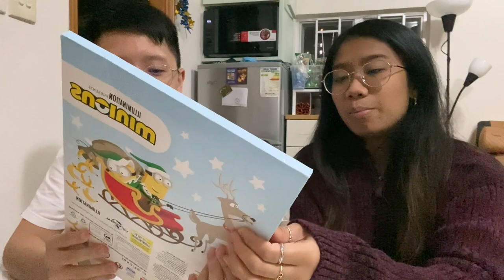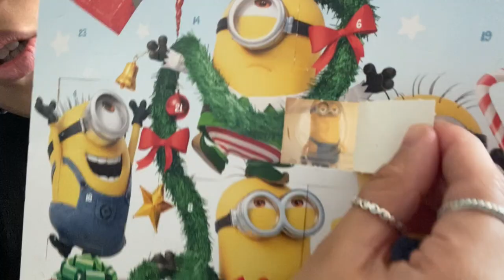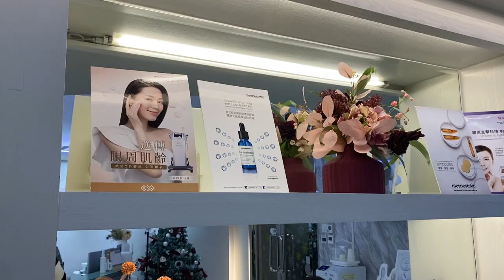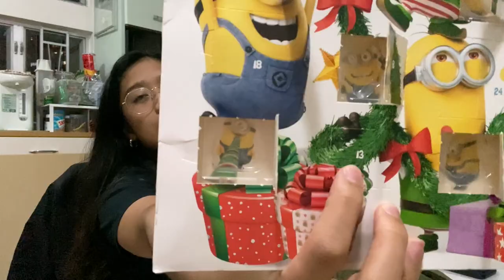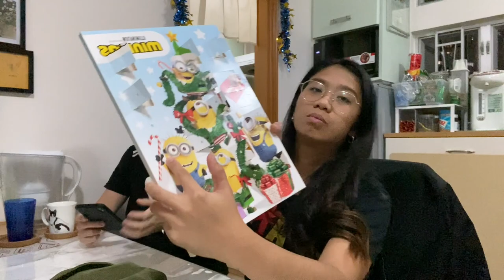🎄💫 Wrapping Gifts, Buffet and Advent Calender | Ainsley and Godfrey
We are trying our best to stick to the Advent Calendar haha
It is nearly impossible to keep up with all things we have to do.
Anyways, hope you enjoy our vlog for this week.
Merry Christmas, we love yall :)
- Ainsley & Godfrey